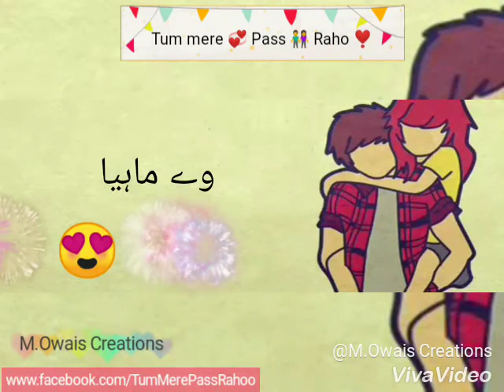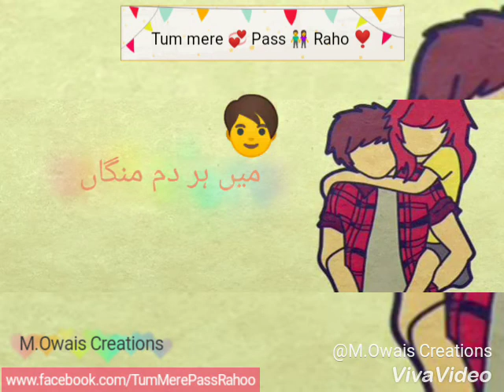Mahiya Way mahiya ... Nice and beautiful Song